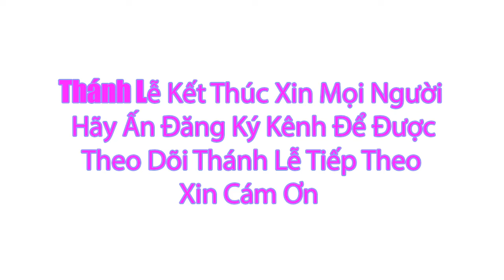Thánh lễ trực tuyến 17h00 Hôm nay | Thứ Sáu Tuần XIII Thường Niên | 5 / 7 / 2024 Trực Tiếp